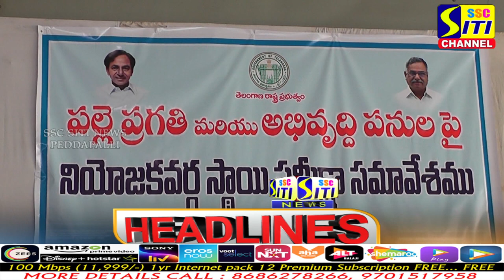SITINEWS HEADLINES || 03-01-2023